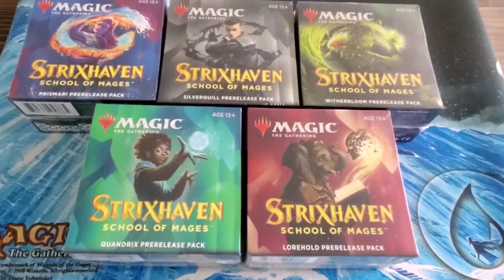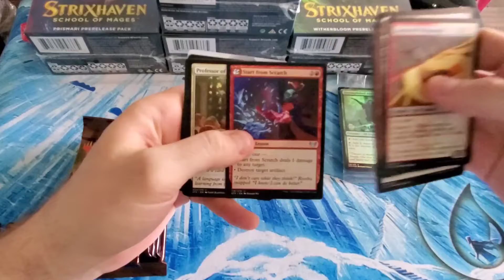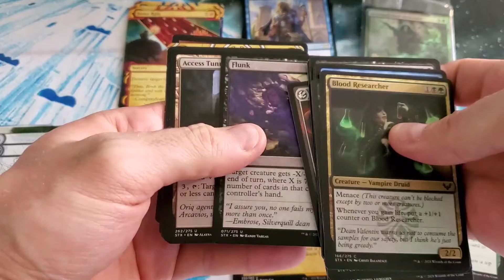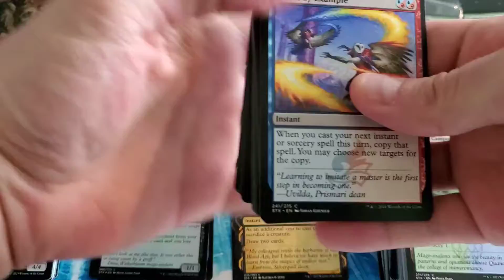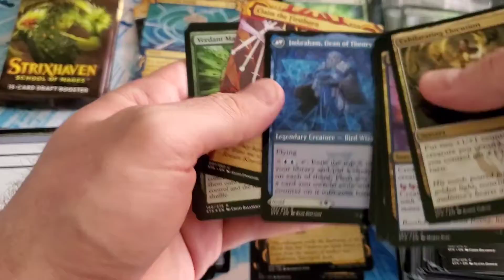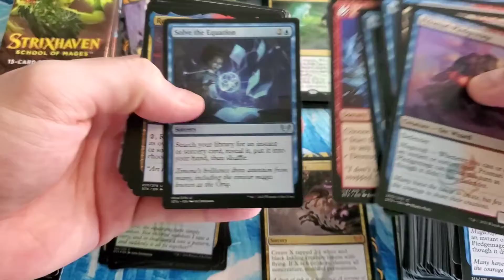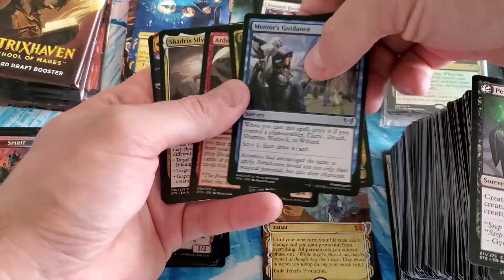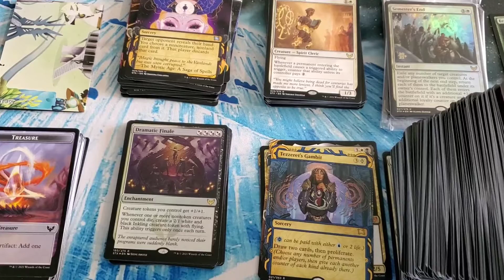Magic the Gathering (MTG) - Strixhaven: School of Mages - Pre-Release Pack Reveals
Pistol Pete's Collectible Trading Cards completes a Strixhaven Pre-Release Pack reveal for every college of the School of Mages.